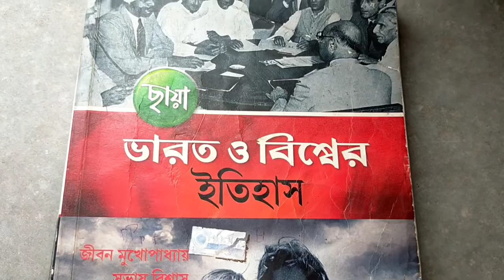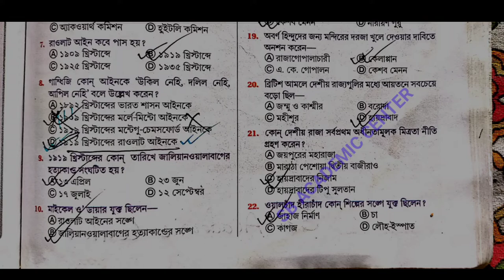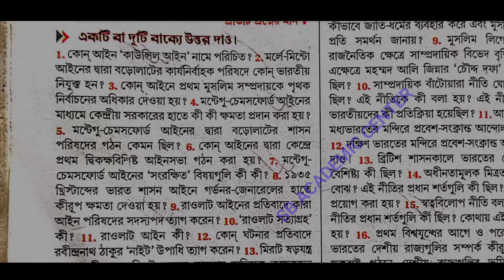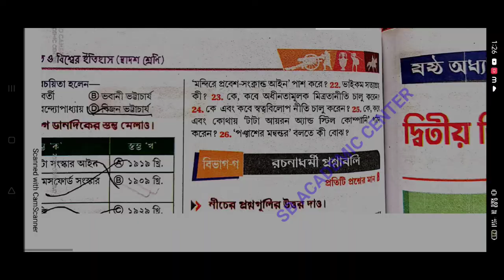উচ্চ মাধ্যমিক ইতিহাস জীবন মুখোপাধ্যায় /পঞ্চম অধ্যায়// উচ্চ মাধ্যমিক ইতিহাস সাজেশন 2023 / hs 2023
উচ্চ মাধ্যমিক ইতিহাস জীবন মুখোপাধ্যায় /পঞ্চম অধ্যায়// উচ্চ মাধ্যমিক ইতিহাস সাজেশন ২০২৩ / hs 2023

উচ্চ মাধ্যমিক সমস্ত সাবজেক্ট এর সাজেশন 2023

মাধ্যমিক ইতিহাস তৃতীয় অধ্যায় জীবন মুখোপাধ্যায়

মাধ্যমিক ইতিহাস প্রথম অধ্যায় জীবন মুখোপাধ্যায়
উচ্চ মাধ্যমিক ইতিহাস প্রথম অধ্যায় জীবন মুখোপাধ্যায়

২০২৩ উচ্চ মাধ্যমিক ইতিহাস সাজেশন

জীবন মুখোপাধ্যায় ২০২৩

জীবন মুখোপাধ্যায় এর বই উচ্চ মাধ্যমিক

উচ্চ মাধ্যমিক জীবন মুখোপাধ্যায় 2023 প্রথম অধ্যায় অতীত স্মরণ

hs_history_suggestion_2023 jibon Mukhopadhyay

ইতিহাস জীবন মুখোপাধ্যায়

video is for educational purpose only.Copyright Disclaimer Under Section 107 of the Copyright Act 1976, allowance is made for "fair use" for purposes such as criticism, comment, news reporting, teaching, scholarship, and research.